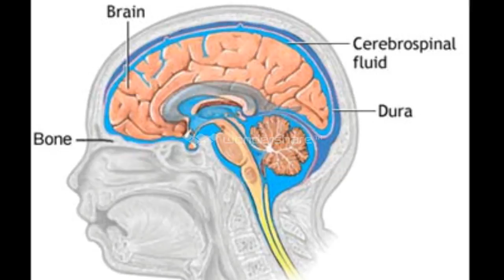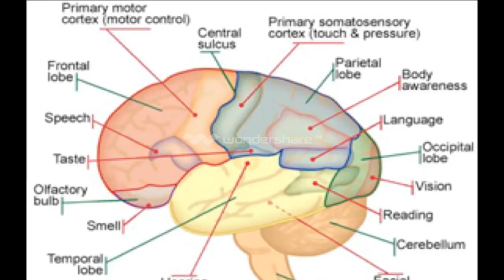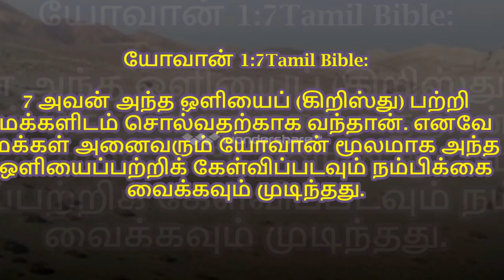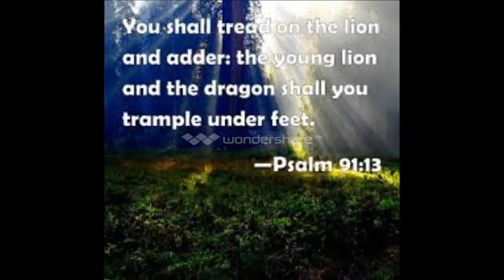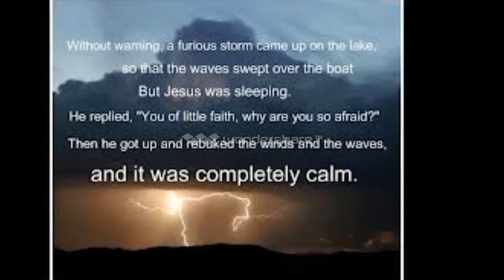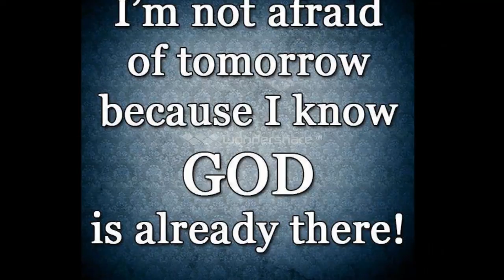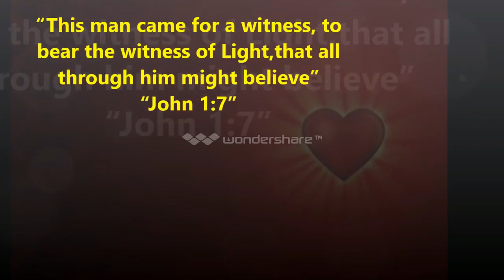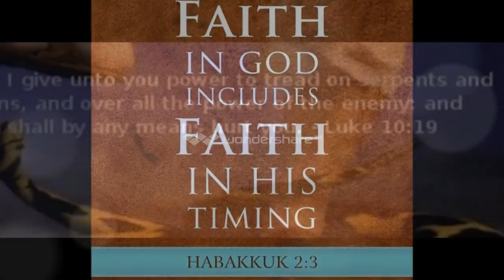Tamil Christian Testimony - Bro. Peter Jebamani - Christ Jesus Miracle Healed (CSF) Brain fluid leak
Tamil Christian Testimony - Christ Jesus Miracle Healed - Bro. Peter Jebamani from- CSF leak Brain fluid leak